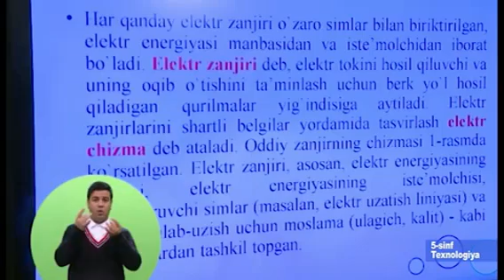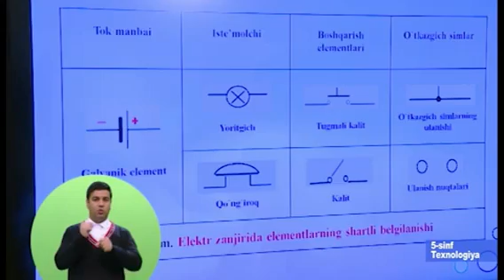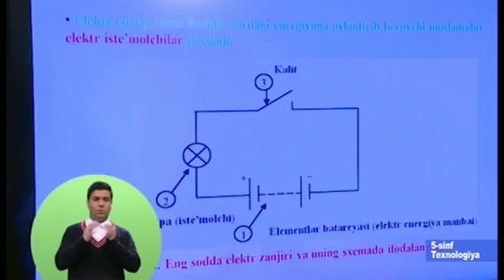Online-maktab 5-8 sinflar